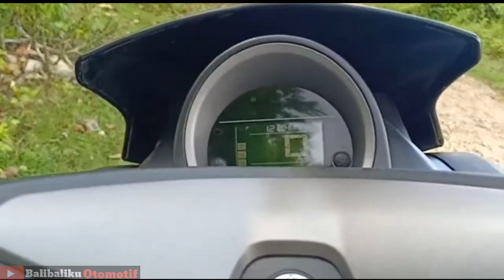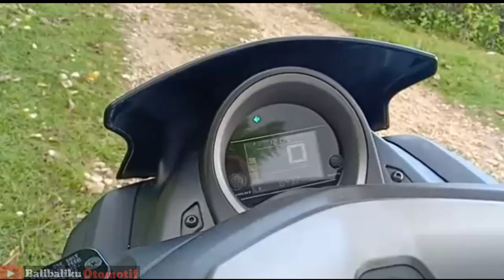Agar Aki Motor Awet jangan lakukan ini - Tonton videonya sampai selesai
Aki motor awet pasti idaman bikers. Aki yang cepat soak apalagi rusak sangat menyebalkan,apalagi susah distarter,kelistrikan kacau. Nah salah satu kebiasaan yang bisa menyebabkan aki cepat soak dan rusak adalah mematikan mesin motor dengan menurunkan standar samping(kelistrikan tetap menyedot daya dari aki tanpa ada pengisian dari putaran mesin) Trutama pada pada motor scooter ya, yang sebenarnya fitur ini adalah keamanan dimana kalau kita lupa menaikkan standar samping motor gak bisa dihidupkan. Jadi buat sobat yang punya kebiasaan itu,baiknya diubah sedikit demi sedikit biar aki lebih awet.